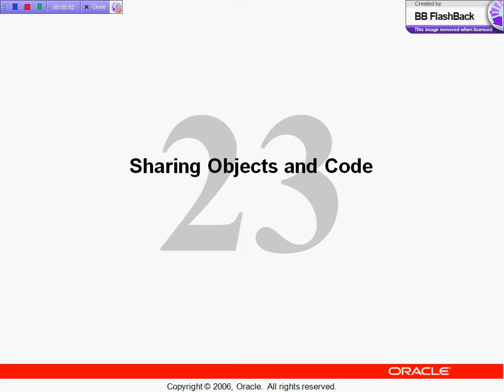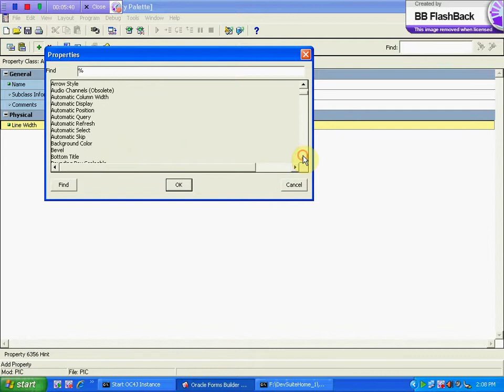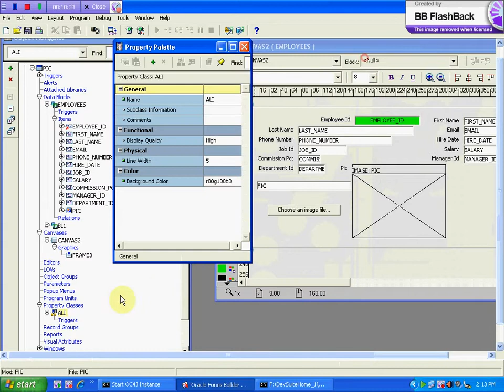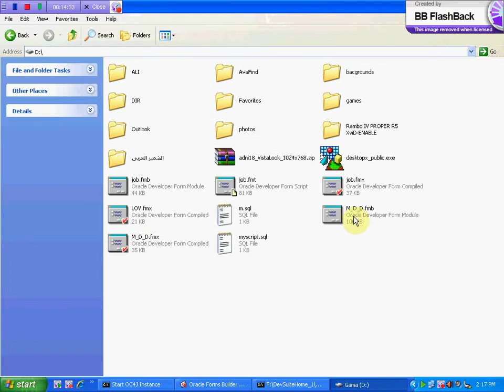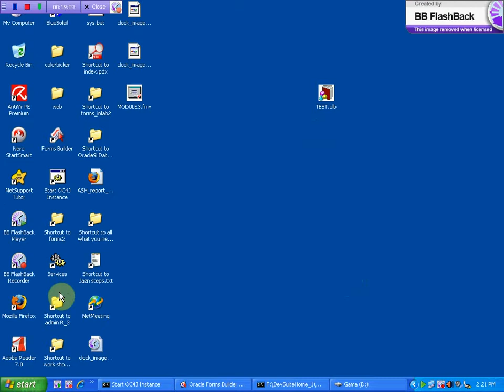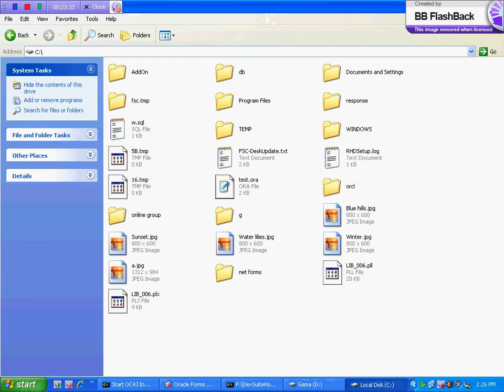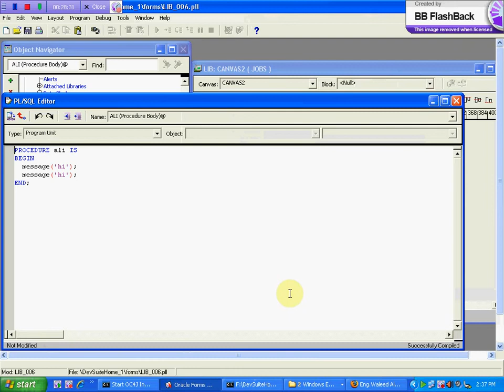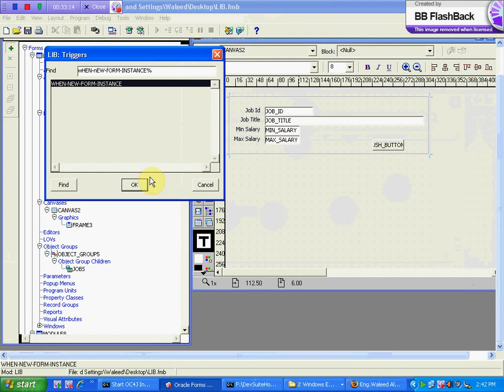31-ORACLE FORMS (Lecture 23) By Eng-Helal Ahmed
31-ORACLE FORMS (Lecture 23)  By Eng-Helal Ahmed